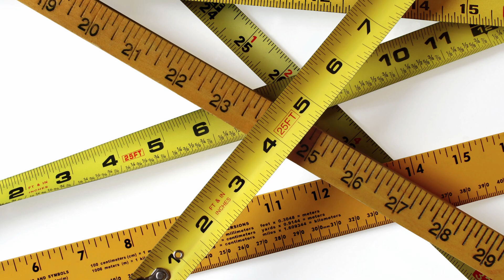NEGLIGENCE (Part-02) | MISCONDUCTS | LABOUR LAWS IN INDIA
Hi,
In this video we’ll walk you through, Misconduct of Negligence (Part-02).

We at "SIMZUU" cater knowledge to outstretch heights of excellence amongst aspirants in heterogeneous aspects of Law, Human Relations and Industrial Relations with an animus to yield prosperity through knowledge across the realm of the Indian subcontinent.
So please join us in this journey...

The main objective of this, is to impart knowledge, enhance human skills and achieve excellence to assist executives in various echelons of an organisation, profession or a Company.

We provide opportunities to aspirants by
1. Imparting Education,
2. Enhancing Training Facilities,
3. Conducting Seminars and Workshops;
4. Providing Professional Training Courses and Programs.

We believe that knowledge is an elixir for any success in academic and professional life and since the cybernetic age is deeply shaping the way individual educate themselves and grow in the future world.